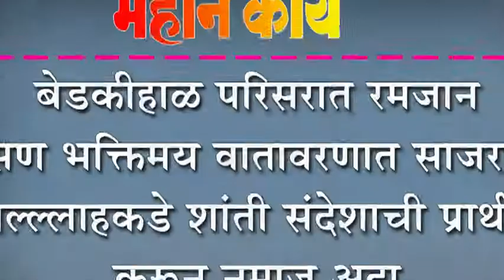बेडकीहाळ परिसरात रमजान सण भक्तिमय वातावरणात साजरा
बेडकीहाळ परिसरात रमजान सण भक्तिमय वातावरणात साजरा : अल्ल्लाहकडे शांती संदेशाची प्रार्थना करून नमाज अदा